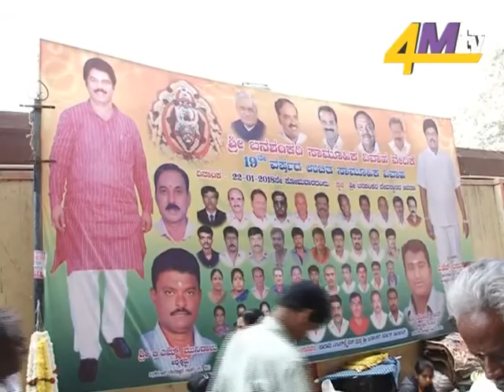A.H.BAsavaraju Mass Marriages done at Banashankri temple(1)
News & Political